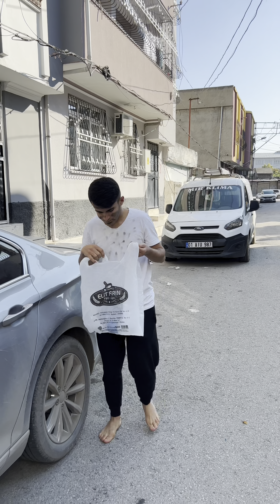Karısı için plan yaptı 😱 funny Tiktok